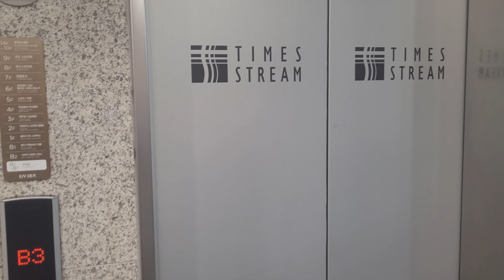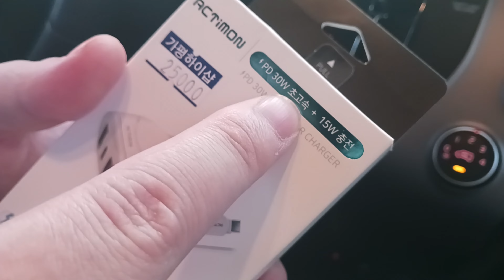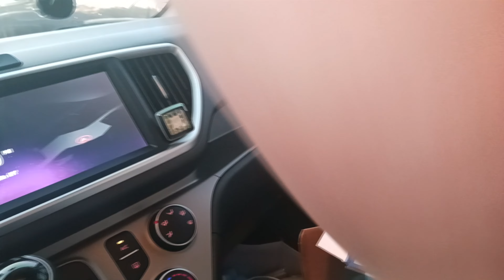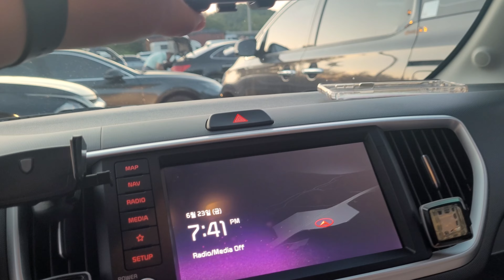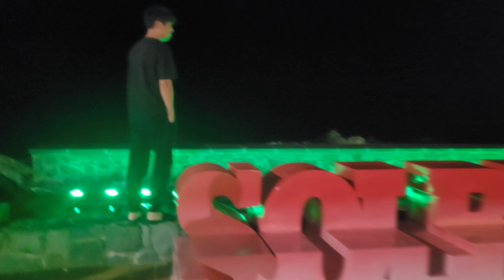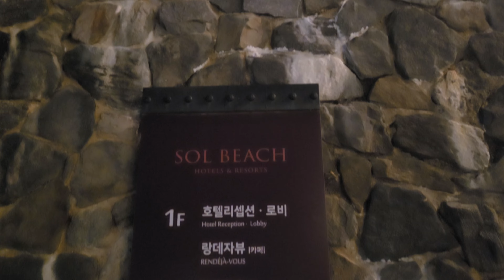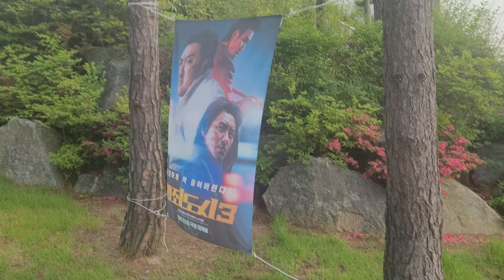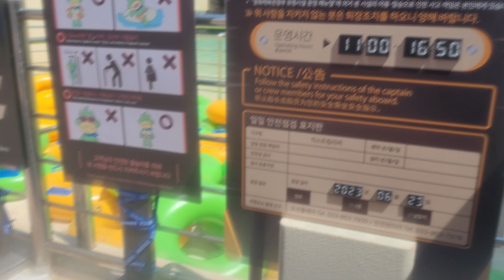강원도여행 삼척쏠비치 장호비치 여름휴가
전세계통합센터 : 기쁨시대 GST : NEWS,방송,1인TV,개발,Unity3dgame,게임,천신무,쇼핑몰 전세계제단 엔터테이먼트,지스타온,지상 최고의 게임이 한자리에지스타온,게임스타온,gstaron,개발자스쿨,데브스쿨,php스쿨,sir,피에치피스쿨,에스에이알,그누보드4,그누보드,영카트,스마트파인드,지스타온,파인드,파인더,게임스타온,gstaron,만원으로 홈페이지 제작, 새로운 세상을 찾아주는 자유, 엑스파인드, xfind,D-1,XFind,세상을 찾아주는 자유,엑스파인드,천신,천신교,천신대학교,천신엔터테이먼트,천신디자인,천신웹개발,세계방통신,만원으로16억만들기,로또당첨번호,종목,안되요,어떻게하나요,소스,구글,네이버,다음,네이트,옥션,지마켓,더에스티원,thest1,만드는법,하는법,안돼요,가르쳐주세요,구합니다,드립니다,팝니다,확인법,대처법,찾는법,가는법,잘하는법,가볼만한,lightsoft,lightstory,x,find,신세경,무한도전,1박2일,슈퍼스타,k,포트폴리오,웹제작,웹,웹개발,웹디자인,웹프로그램,프로그래밍,그누보드,g4,소녀시대,신민아,김태희,아이폰,애플,겔럭시,아이폰5,겔럭시5,kbs,mbc,sbs,mnet,티빙,tving,야구,축구,월드컵,연애인,헤어,옷잘입는법,결혼,미팅,클럽,나이트,소개팅,헌팅,애인대행,대행,만남,조건,로또,천신로또,연금복권,개그콘서트,개콘,1박2일,무한도전,무도,뮤직뱅크,엠넷,슈스케3,슈퍼스타,슈퍼스타k,위탄,위대한탄생2,슈퍼스타4,당첨번호,이번주로또당첨번호,만원으로 홈페이지 제작,엑스파인드,새로운세상을 찾아주는 자유,켈럭시노트,홈페이지 제작,모바일사이트제작,홈페이지,홈페이지무료제작,쇼핑몰제작,쇼핑몰창업,창업,대출,100만원 대출,1000만원 대출,무보증 대출,웹사이트 제작,만원으로 사이트 제작,크리스마스,연휴,명절,설날,추석,음식,설연휴,주말,월드,치킨,닭,돼지고기,삼겹살,1000만원으로 창업,소자본 창업,대박,받으세요,ㅋㅋㅋ,스타,연예인,비만,다이어트,출산후다이어트,뱃살,엉덩이모양뱃살,제왕절개흉터,제왕절개흉터세로,제왕절개,산후우울증,채널동아,동아tv도전신데렐라병원,도전신데렐라,신데렐라협찬병원,걸스데이 , 리폼성형외과,리폼,리폼성형,연세레느에서리폼성형외과,레느의새이름,신사역리폼성형외과,연세레느가리폼성형외과로바뀝니다,리폼클리닉,복부성형,복근성형,워터젯지방흡입,수술후기,수술전후사진,복부지방흡입,팔지방흡입,허벅지지방흡입,성형이벤트,이벤트카페,지방흡입,팔성형,허벅지성형 , 복부성형,복근성형,워터젯지방흡입,수술후기,수술전후사진,복부지방흡입,팔지방흡입,허벅지지방흡입,지방흡입,팔성형,허벅지성형,종아리,퇴축술,종아리알뺴기 , 애완·반려동물 , 비만,다이어트,복부지방,뱃살,복부성형,복근성형,배꼽성형,허벅지지방흡입,워터젯지방흡입,연세레느,리폼성형외과,채널동아,도전신데렐라협찬병원 ,복부성형,복근성형,워터젯지방흡입,수술후기,수술전후사진,복부지방흡입,팔지방흡입,허벅지지방흡입,지방흡입,팔성형,허벅지성형 ,리폼성형외과,리폼클리닉,연세레느가리폼성형외과로바뀝니다,리폼클리닉 ,허벅지지방흡입,워터젯지방흡입 ,다이어트,비만,뱃살빼기,북부지방,북부성형,지흡 ,패션미용,비만,다이어트,복부지방,뱃살,복부성형,복근성형,배꼽성형,허벅지지방흡입,워터젯지방흡입,허벅지리프팅,허벅지성형 ,다이어트,비만,지흡,복부성형,연세레느,만원으로 16억 만들기,무료광고 사이트,무료광고 블로그,홈페이지제작,홈페이지제작업체,홈페이지제작비용,모바일홈페이지,홈페이지디자인,무료홈페이지,기업홈페이지,홈페이지만들기,홈페이지관리,웹디자인,웹사이트,개인홈페이지,홈페이지광고,홈페이지유지보수,홈페이지등록,홈페이지만드는방법,홈페이지제작프로그램,홈페이지템플릿,솔루션 사이트,웹솔루션,쇼핑몰 솔루션,액자 포토앨범,포토북,사진앨범,앨범만들기 앨범제작,웨딩앨범,사진첩,압축앨범,쇼핑몰제작,여성의류쇼핑몰,여자쇼핑몰,인터넷쇼핑몰,쇼핑몰매매,utorrent,토렌트 다운로드,토렌트 사이트 추천,토렌트 검색기,토렌트 사이트,토렌트 사용법,레이싱걸,갤러리,겔러리,레이싱모델,모델,텔렌트,아찔한노출,팬티노출사건,섹시노출,레이싱걸,속옷 육지혜,홍보노하우,마케팅노하우,홍보프로그램,홍보방법,마케팅방법,인터넷마케팅,온라인마케팅,바이럴마케팅,블로그마케팅,제휴마케팅,이메일마케팅,쇼핑몰창업,온라인창업,온라인부업,성공사업자들의 중심 NO,1 비즈니스 정보 포털사이트,셀클럽 SellClub,상위노출방법,상위등록,배너교환,창업정보,프랜차이즈정보,파트너정보,머천트,어필리에이트,로그분석,SEO,웹검색최적화,친구애인,댄스,유아,출산,홈페이지제작,무료광고,홍보,게임,온라인,주식 파인드,만원으로, 파인드, 파인더,증권 파인드,지스타온,마블게임,모두의마블,블루마블,모바일,어플,안드로이드,플레이스토어,앱스토어,티스토어,씨티,블루마불,마블,애니팡,모바일게임,보드게임,퍼즐게임,하이브리드,어플개발,웹앱,빅데이터,Hadoop,대용량 분산처리,